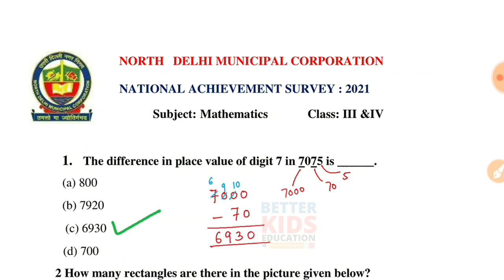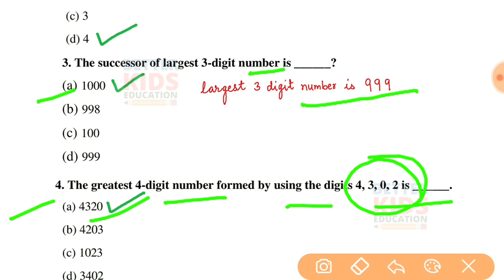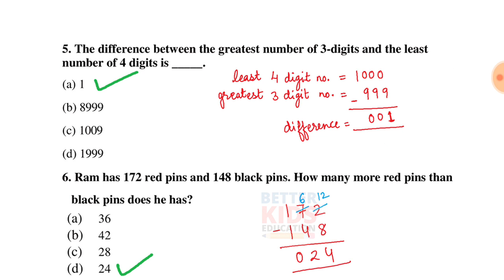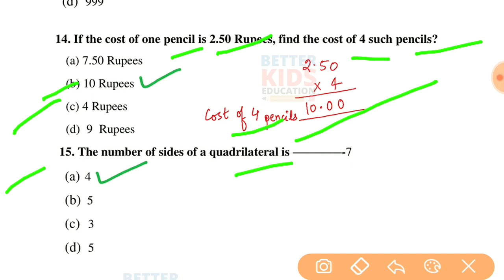NDMC Class 3 & 4 Maths NAS Test Paper with solution (7/9/21)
NDMC Class 3 & 4 Maths राष्ट्रीय उपलब्धि सर्वेक्षण NAS Test Paper with solution (07 SEP 2021)
NDMC Class 3 and Class 4 Maths NAS Test Paper with solution (07 SEP 2021)

NDMC Class 3 & 4 Maths National Achievement Survey NAS Test Paper
Hi, in this video we gonna tell about NDMC Class 3 & 4 Maths राष्ट्रीय उपलब्धि सर्वेक्षण गणित in simple way so that you can understand NDMC Class 3 & 4 Maths National Achievement Survey NAS Test Paper easily.
We solve all the question of NDMC Class 3 & 4 Maths NAS Test Paper with explanation.